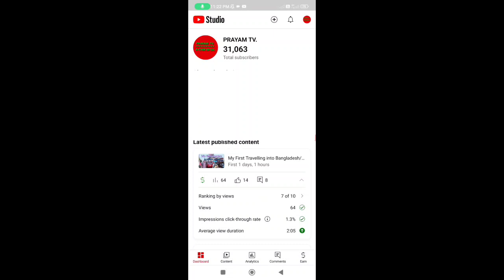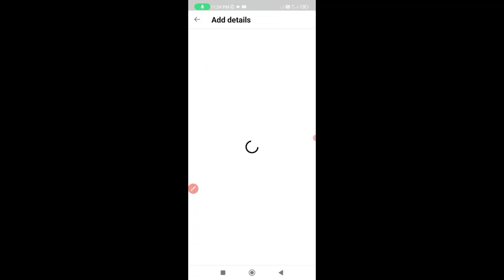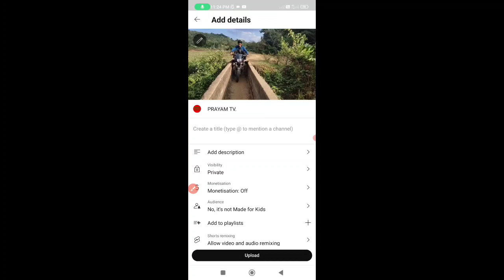YT Studio ni Gital Update/ New Update of YT Studio/ Nambejok.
YT Studio ni Gital Update.
New update of YT Studio.
Garo Technical Video.
YT Studio Tips Garo Video.
PRAYAM TV.